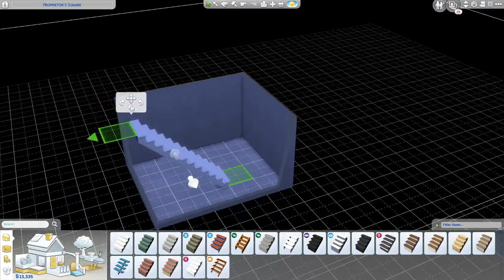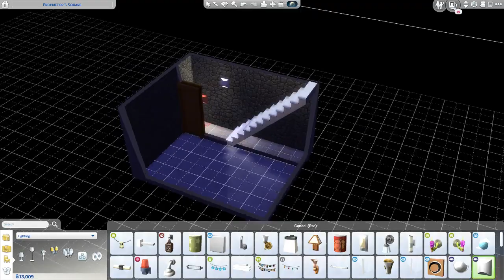Sims 4 - Black Widow Challenge - episode 5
Starting the Black Widow Challenge.
Pregnant and going after Marcus